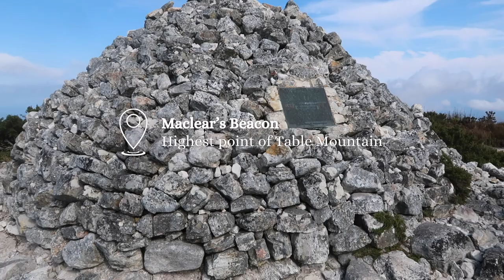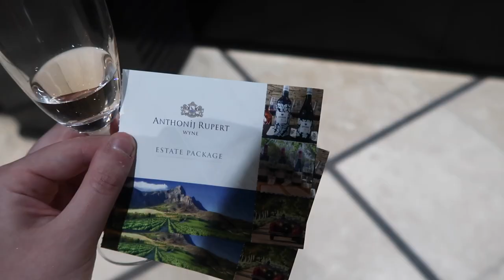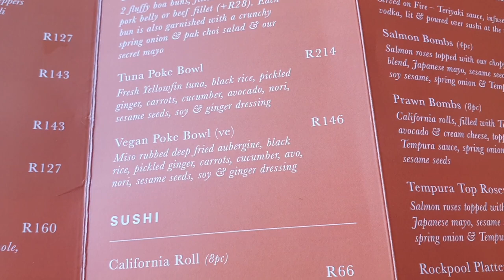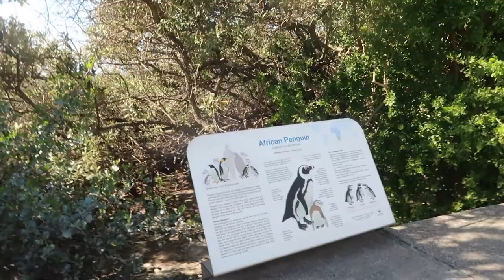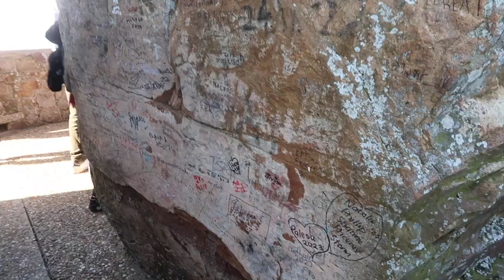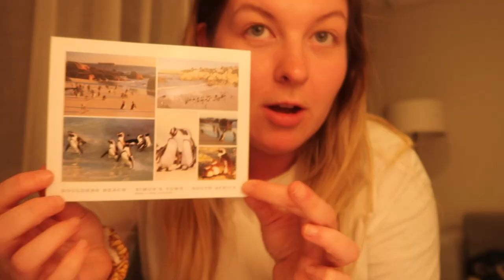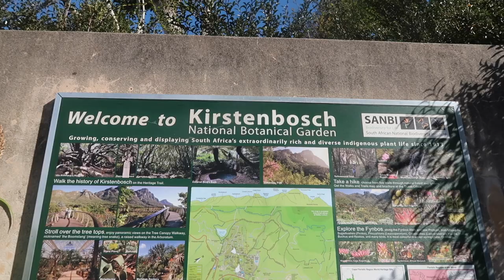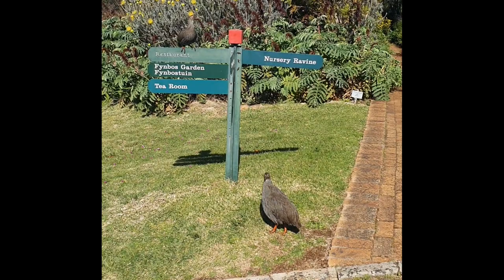cape town travel vlog | penguins, wine tours, table mountain & exploring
A lil week in the life travel vlog from my adventures exploring Cape Town whilst I was in South Africa in 2023 for a research conference and phd secondment

ft. lots of penguins, stellenbosch wine tour, cape point, table mountain, aquarium, a safari boat tour, and exploring the city centre and cape point waterfront

This video is about: a week in the life of a phd student, travel vlog 2023, cape town, south africa, weekly vlog, a week in cape town